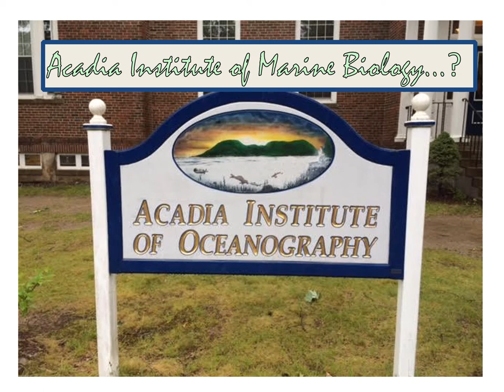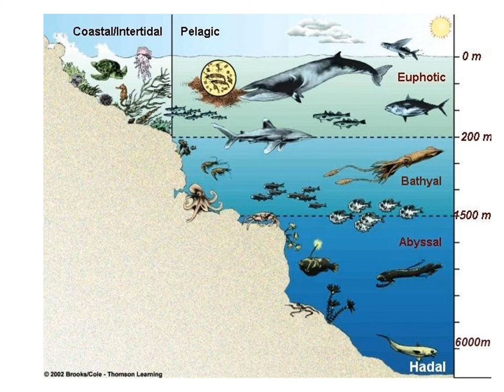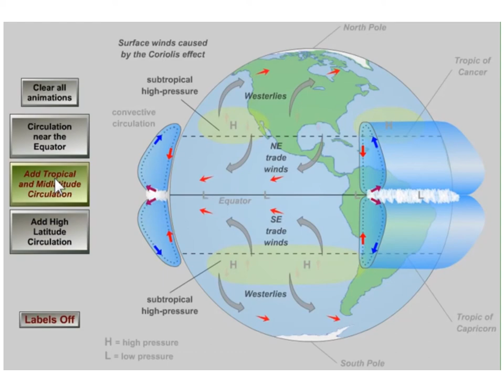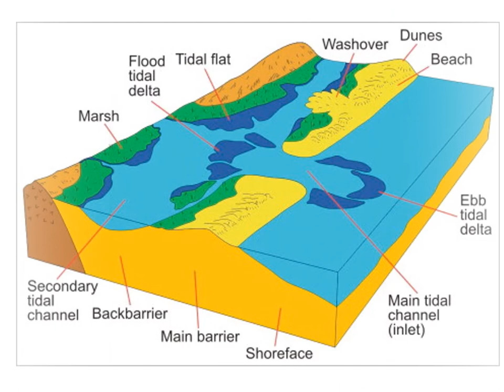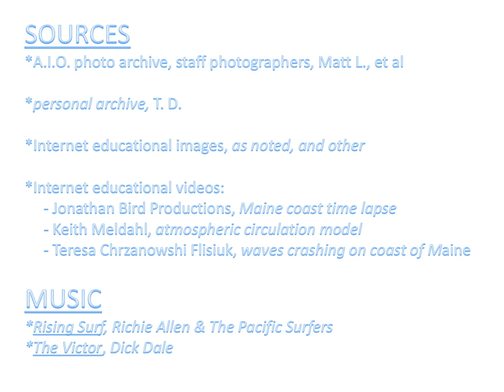AIO Virtual Lecture Series "What AIO Loves About the Ocean" ep. 7: The Pillars of Oceanography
The next episode in the AIO Virtual Lecture Series "What AIO Loves About the Ocean" explores the pillars of oceanography:  biological, physical and chemical aspects of oceanography.  Join Tim as he shows you how you will touch on all areas of study during a session at AIO.